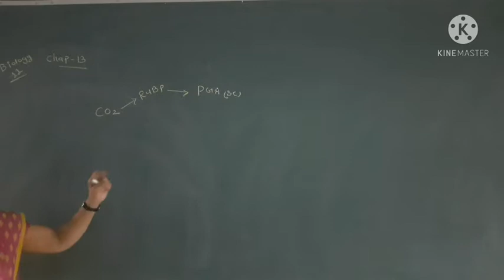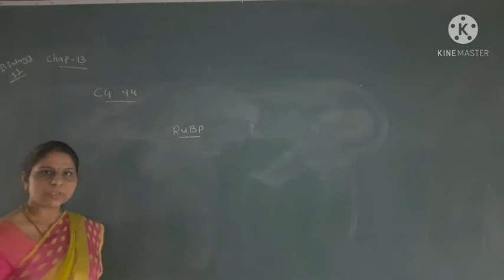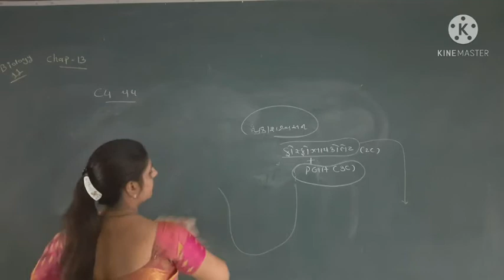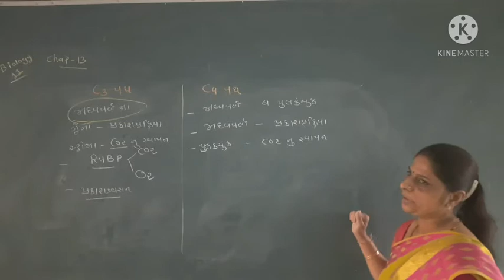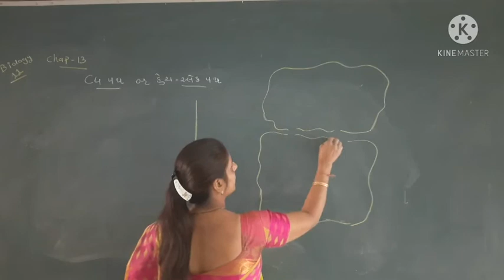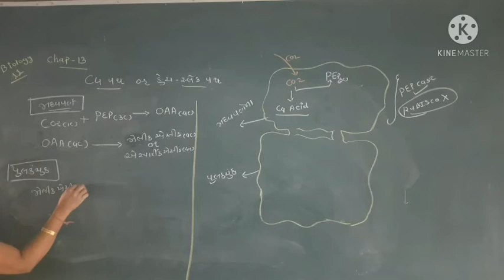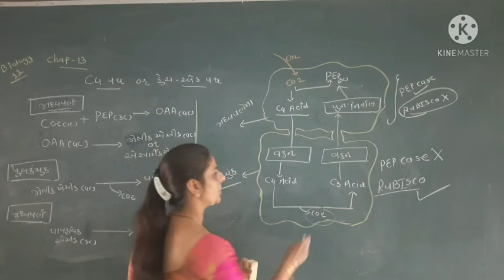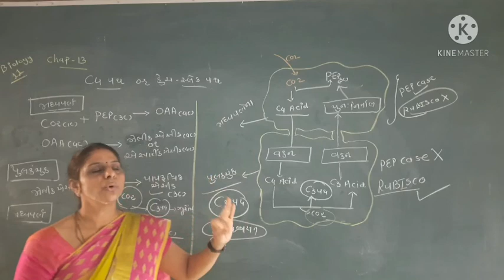std 11 biology chap 13 part 5